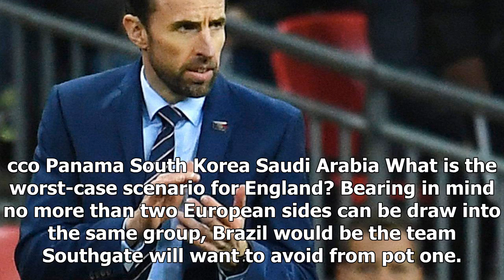World cup draw: what are best and worst-case scenarios for england in russia?